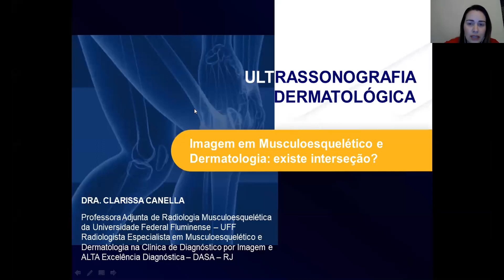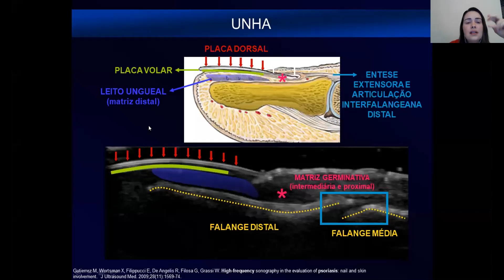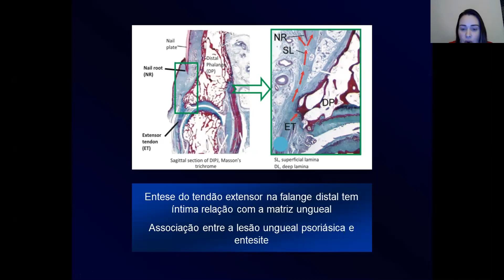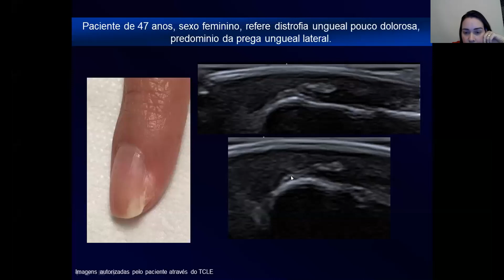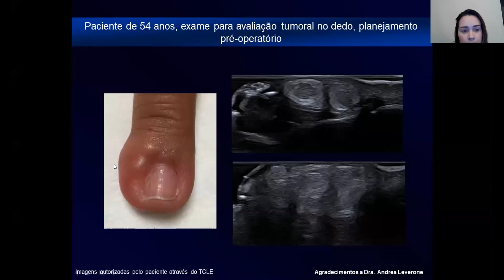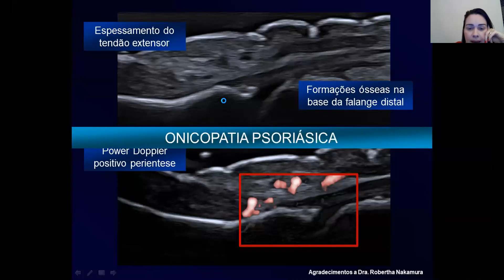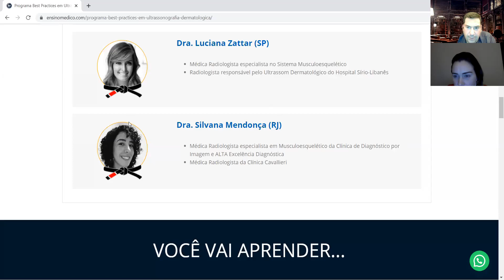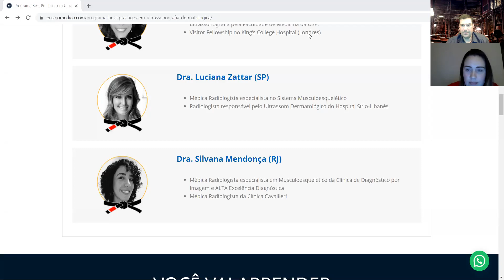Ultrassom Musculoesquelético e Dermatológico Há Interseção?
- Quer se tornar um Faixa-Preta em Ultrassom Dermatológico?

O que você conquistará com o Programa Best Practices em Ultrassonografia Dermatológica?

- Domínio total do conhecimento sobre Ultrassonografia Dermatológica.
- Mais de 20 Horas de Conteúdo de altíssima qualidade.
- Diversos Casos dissecados em detalhes pelas professoras.
- 60 dias de Acesso às videoaulas e à nossa Plataforma de Ensino.
- Protocolo Básicos e Avançados de Ultrassonografia Dermatológica.